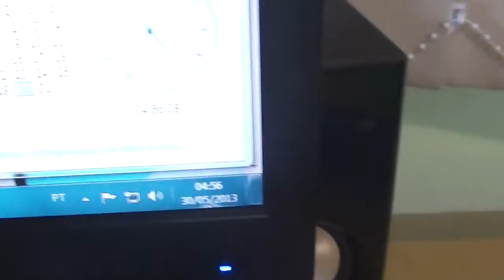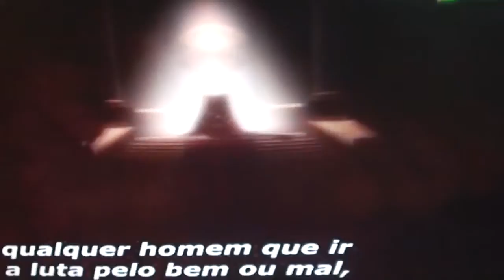Vlog do Feriadão: God Of War, Provas + LIVE STREAM SÁB!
Iaae galera, Blz... Aki é o Zeal =)
Deixo avisado galera, que neste sábado farei mais uma Live Stream às 16:00hrs.
Conto com a presença de todos que puderem comparecer! :)

Gostou do vídeo? Não esqueça de clicar em "Gostei" e comentar :D

Mais informações:

Xbox Live: Zeal Games
PSN: ZealGames
Steam: Zeal Games